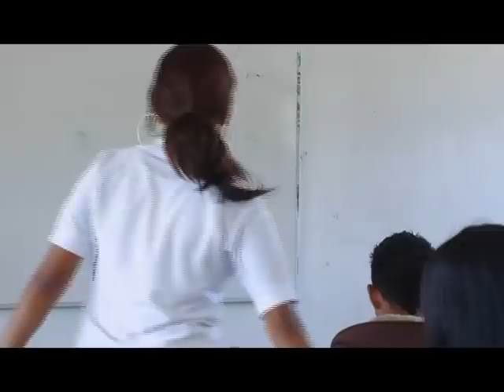Giovana - para decirte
giovana un talento local nos presenta su nuevo video clip